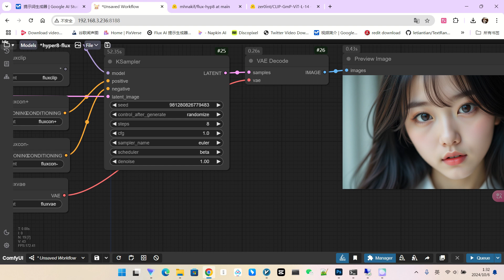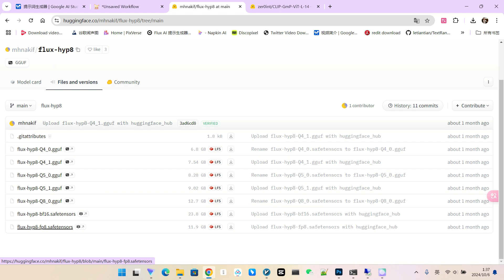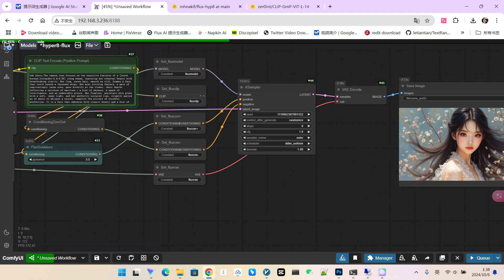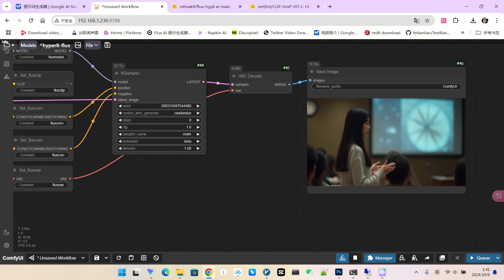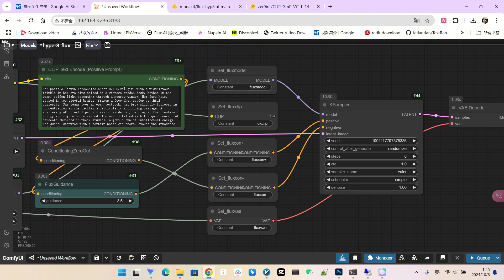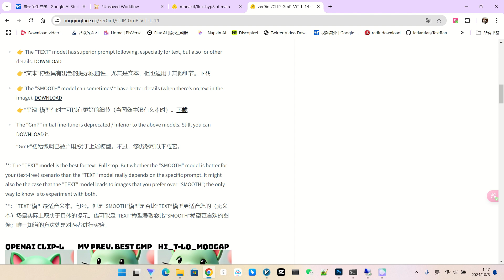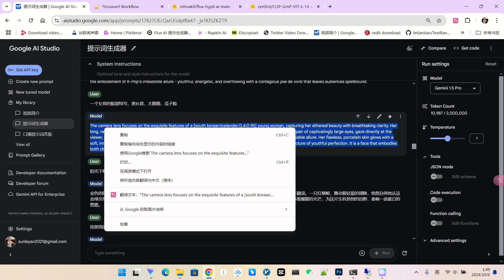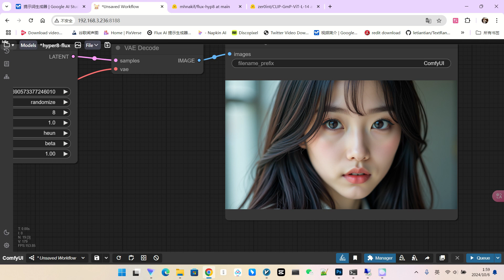Flux in 8 Steps | Flux模型8步快速出图！Hyper8模型深度测评，速度与质量完美平衡？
Flux模型也能8步快速出图？Hyper8模型来袭，速度提升3倍！😱 本期视频将对Hyper8模型进行深度测评，分析其特点、优势和局限性，并与传统Flux模型进行对比，测试其在不同场景下的表现。
Generate Flux images in just 8 steps? It's possible with the new Hyper8 model! This video offers an in-depth review of Hyper8, exploring its unique features, advantages, limitations, and how it compares to traditional Flux models in various scenarios.
视频亮点:

1 Hyper8模型原理和使用方法详解，8步快速采样
2 标准Flux模型与Hyper8模型速度和画质对比
3 ComfyUI实战演示，详细讲解模型参数设置和操作技巧
4 不同采样器和调度器的效果对比，找到最佳组合
5 LoRA模型兼容性测试，解锁更多玩法
6 独家分享：Hyper8模型使用技巧和注意事项
Video Highlights:

1 Introduction to Hyper8 and how it works: Achieve 8-step fast sampling!
2 Speed and quality comparison: Hyper8 vs. standard Flux - which reigns supreme?
3 Practical ComfyUI tutorial: Master the model parameters and settings for optimal results.
4 Exploring different samplers and schedulers: Find the best combination for your workflow.
5 LoRA compatibility testing: Unlock even more creative possibilities!
6 Exclusive tips and tricks for using the Hyper8 model effectively.